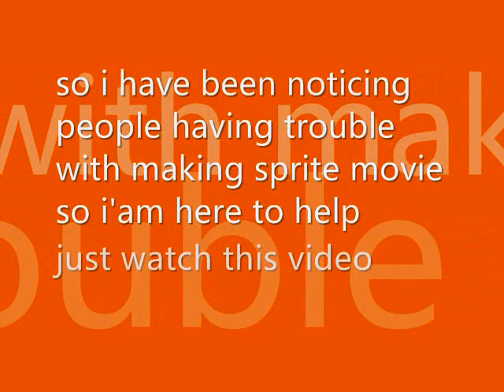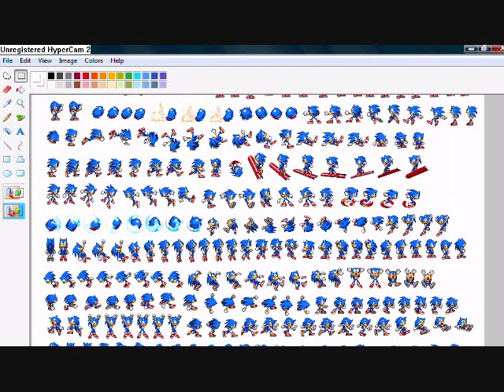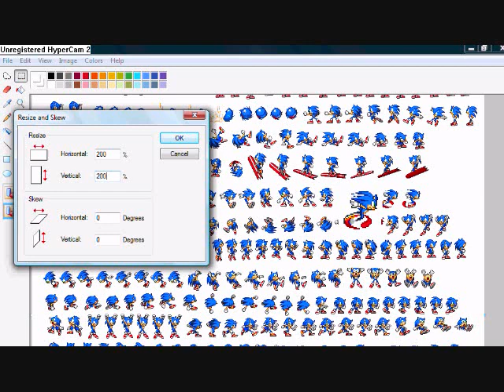Sprite movie help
made for those who dont know how to make the back of the sprte blend with the background